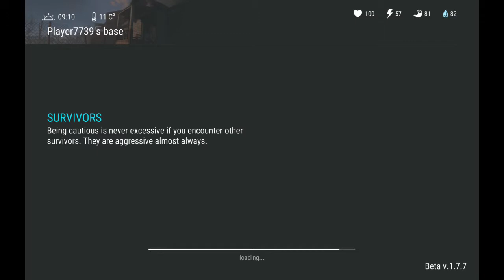Last day on the Earth 1.7.7 raid Player 7739